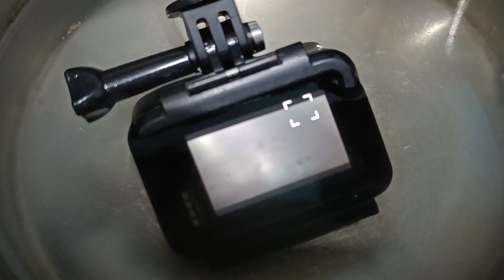GoPro Hero 10 Black lower version GoPro Hero 7.... Low Budget King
In this video, we are unboxing the brand new GoPro Hero 10 Black that was launched today. We do a quick walkthrough of the new features and specs and we run through the setup process of getting it connected to the GoPro Quik app we can update the firmware. The new Hero 10 Black features a new GP2 chip, Hypersmooth 4.0, Higher frame rates, and resolution among several other enhancements and upgrades ... and yes the touch screen now seems to work as it should!